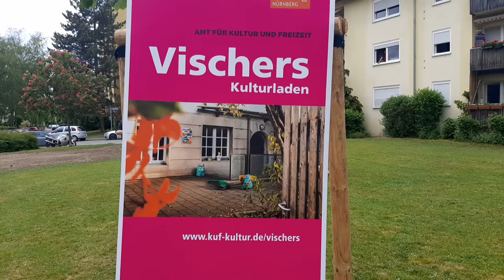Hofkonzerte am Muttertag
Wenn die Menschen nicht zur Musik kommen können, kommt die Musik zu den Menschen.

Drei Höfe der WBG-Wohnanlage Hufelandstraße kamen am 10. Mai in den Genuss, der Gruppe „Lockere Saiten“ zu lauschen. Was so klassisch aussieht, ist in Wahrheit ein wilder Mix aus Klassik, Pop und Rock. Beethoven und Led Zeppelin.
WBG, Seniorennetzwerk St. Johannis und Vischers Kulturladen hatten das ermöglicht.